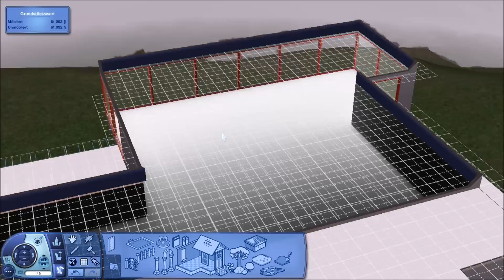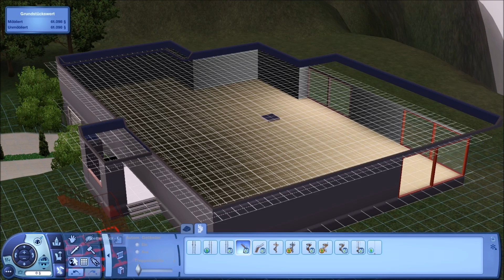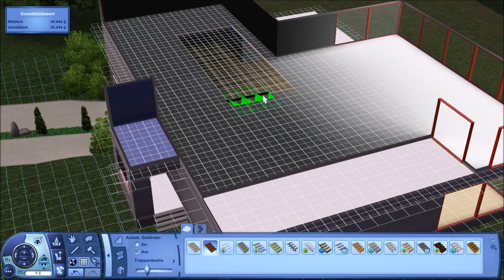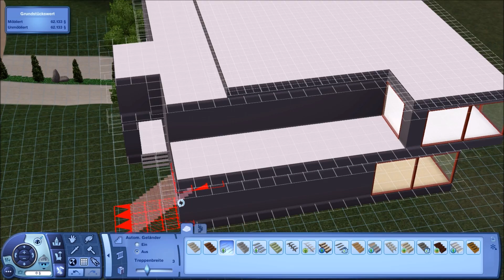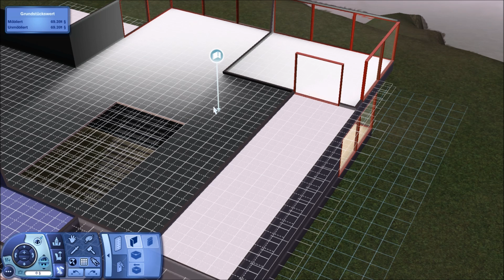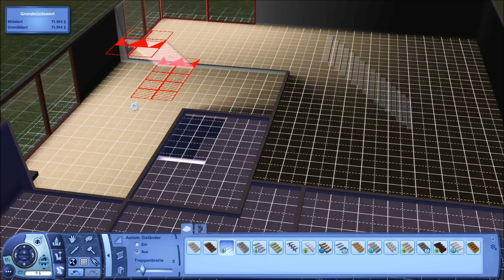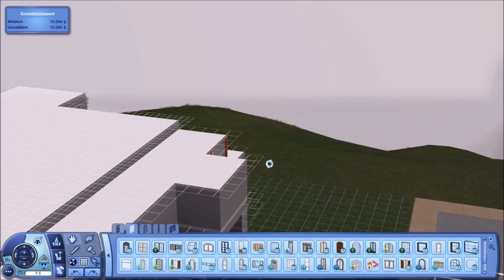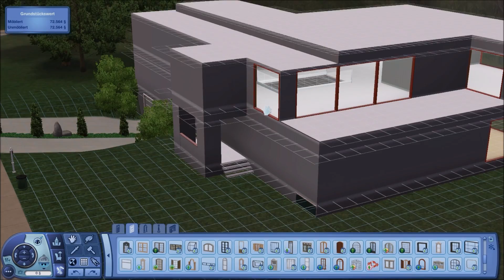Die Sims 3 - "Step by Step" Created by HeartilyC ◊ Haus 6 - Folge 4 (Deutsch|German/HD)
Das 6. "SbS"-Haus ist das Industrieloft. Mit Hilfe von Cheats wie; testingcheatsenabled true/false ; moveobjects on/off und constrainfloorelevation true/false konnte ich die verschiedenen Ebenen anpassen.
Doch wie geht es danach weiter? Welches Haus wird als nächstes gebaut? Ich nehme gerne Vorschläge entgegen =)

Ich spiele mit folgenden Add-Ons :
Erweiterungspacks :
◊ (Hauptspiel)
◊ Reiseabenteuer
◊ Traumkarrieren
◊ Late Night
◊ Lebensfreude
◊ Einfach Tierisch
◊ Showtime
◊ Supernatural
◊ Jahreszeiten
◊ Wildes Studentenleben
◊ Inselparadies

Accessoires-Packs :
◊ Luxus-Accessoires
◊ Gib Gas-Accessoires
◊ Design-Garten-Accessoires
◊ Stadt-Accessoires
◊ Traumsuite-Accessoires
◊ Katy Perry Süße Welt
◊ Diesel-Accessoires
◊ 70er, 80er & 90er Accessoires
◊ Movie-Accessoires

Entwickler : The Sims Studio (EA Black Box)
Publisher : Electronic Arts
Veröffentlichung - Sims 3 : 4.Juni 2009